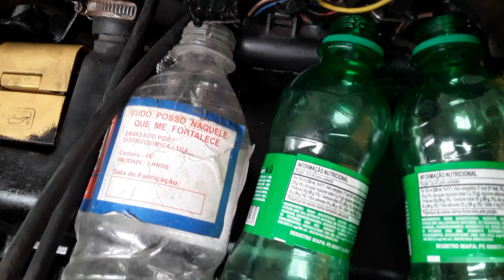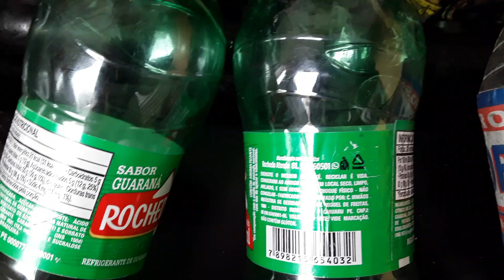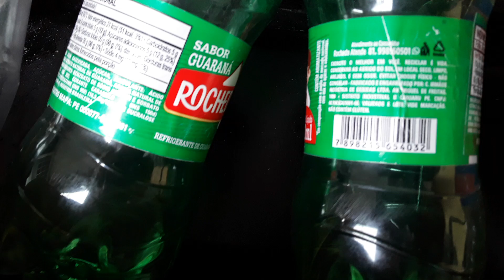teste simples e fácil de bico injetor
se quiser deixar algum valor faço um Pix obrigado a todos
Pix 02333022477